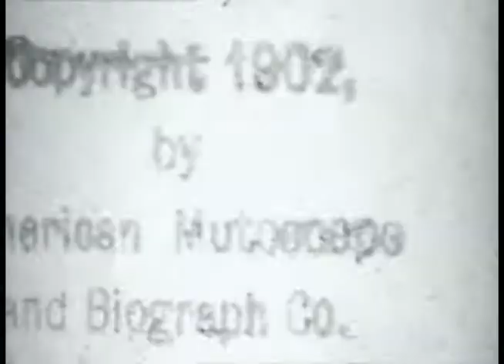Khomdro - Mambo (Italiano)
The latest development, a Khomdro remake of Mambo Italiano (sung by Alma Cogan).